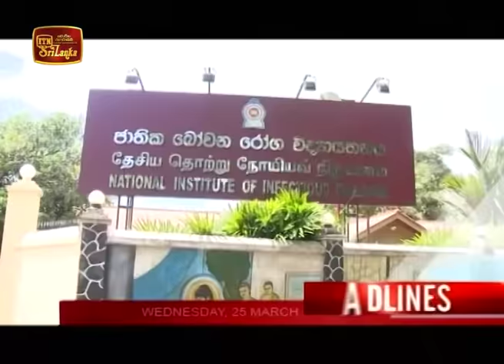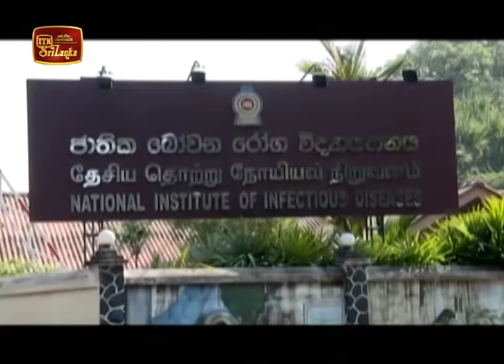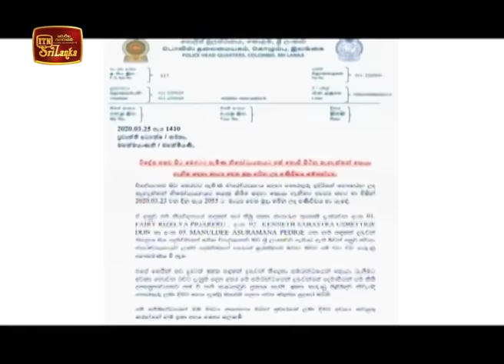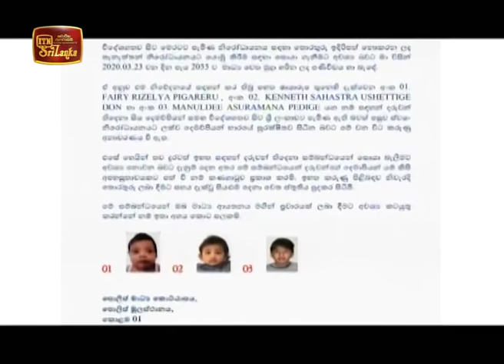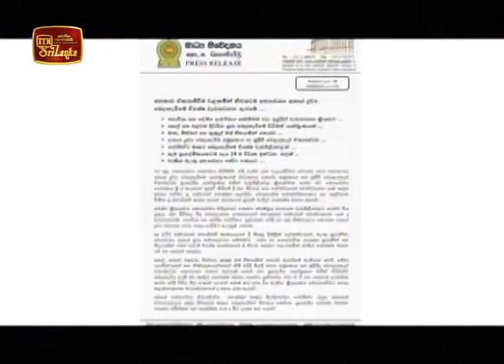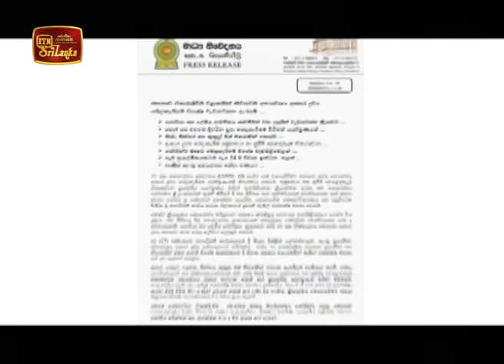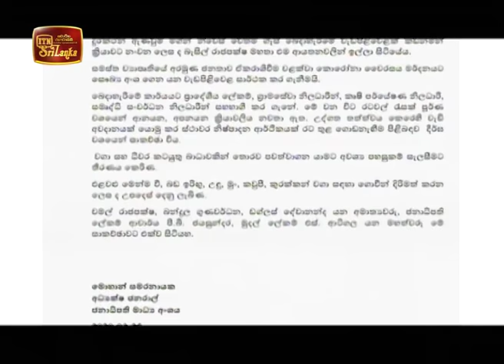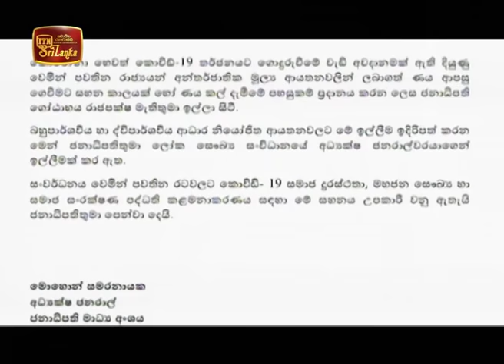ITN News 2020-03-25 | 06.30 PM